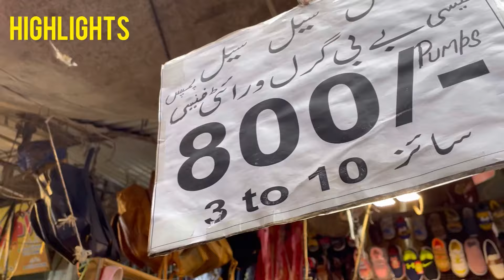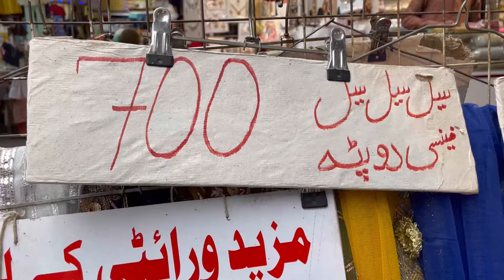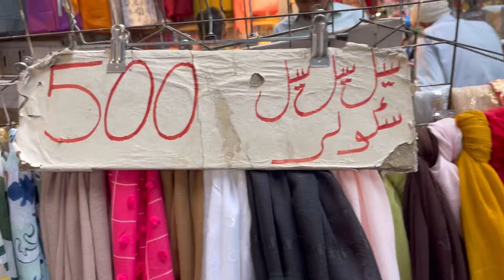Township Market Lahore|| Sale || Eid Collection||Fashion Vloging